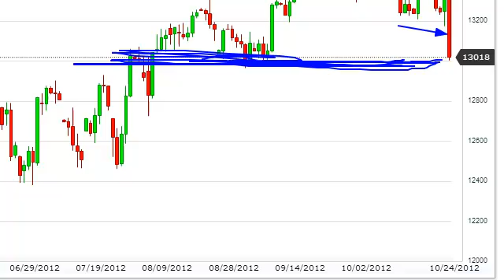Dow Jones 30 Technical Analysis for October 25, 2012 by FXEmpire.com